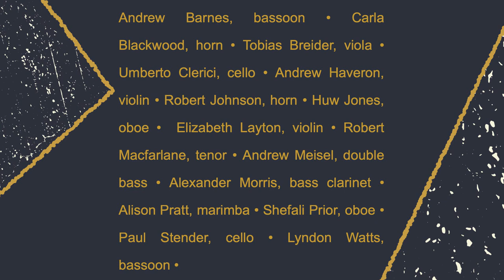Australia Ensemble 2020 Season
Now forty years young, the Australia Ensemble sets its eyes on a season celebrating Beethoven’s Semiquincentennial or 250th birthday. Our 2020 season is about visionaries, with Beethoven as the central pillar, performing a range of his mature works as well as lesser-known works to round out the experience. We also explore the sort of eclectic programming and diverse instrumental combinations for which the ensemble is well-renowned, in addition to uncovering some less-familiar gems by nineteenth century composers Franz Berwald and Louise Farrenc.

From the canon of established master-pieces we revel in Schumann’s highly-favoured Piano Quartet as well as the supremely dramatic Shostakovich Piano Quintet and the elegiac and heartfelt Brahms Horn Trio. Elena Kats-Chernin’s dramatic Velvet Revolution (written for the same combination of instruments) is about the fall of the Berlin Wall and the ensuing dramas and turmoil, and is one of six Australian pieces programmed, including a newly commissioned work by young Sydney-based composer Holly Harrison whose energetic compositions reference popular music forms that have excited ensembles all around the world.

But not everything is as serious as a Beethoven marble statue: there is plenty of opportunity for light and shade. Levity abounds in the music of Jean Françaix, heard twice in our season, while we are also delighted to reprise Carl Vine’s witty and much-loved Café Concertino, a piece the Australia Ensemble has performed all around the world. We are also happy to welcome Robert Macfarlane to share our stage, whose light and flexible tenor voice is renowned for its clarity and diction, and he is well known for his dramatic performances.

We invite you to enjoy this season and share in our vision and thank you, our audience, for your great support and passion.

Paul Stanhope

Artistic Chair

Saturday 14 March, 8pm | Australia Ensemble@UNSW Subscription Concert, Storm and Tempest

Saturday 18 April, 8pm | Australia Ensemble@UNSW Subscription Concert, Contrasts

Saturday 30 May, 8pm | Australia Ensemble@UNSW Subscription Concert, Shadows and Light

Saturday 15 August, 8pm | Australia Ensemble@UNSW Subscription Concert, Café and Concert Hall

Saturday 26 September, 8pm | Australia Ensemble@UNSW Subscription Concert, Dreamers and Visionaries

Saturday 24 October, 8pm | Australia Ensemble@UNSW Subscription Concert, A Song Before The Storm

All concerts will be held in the Sir John Clancy Auditorium UNSW.